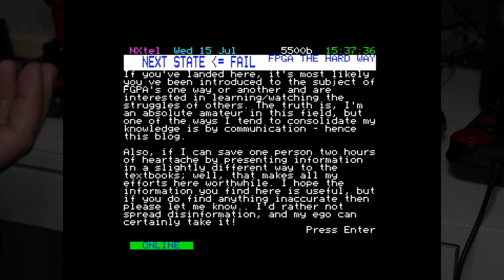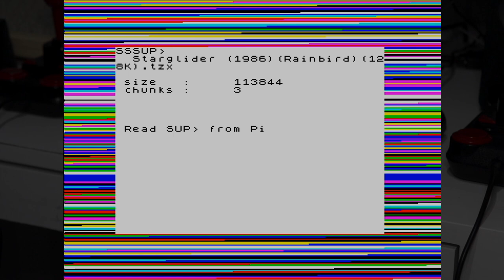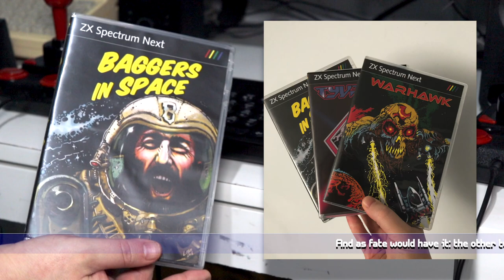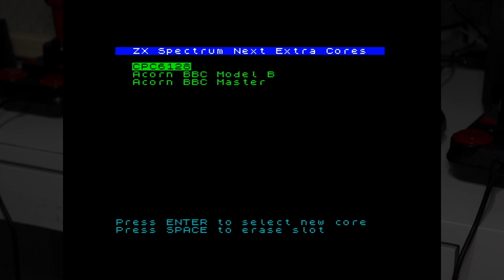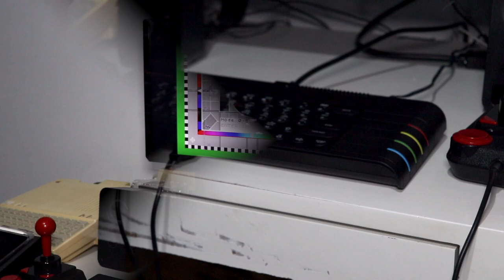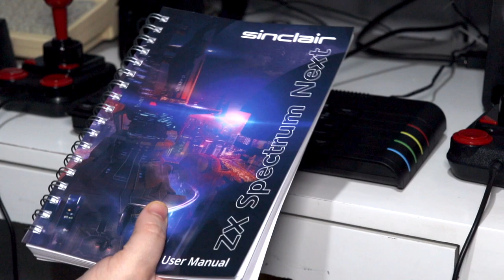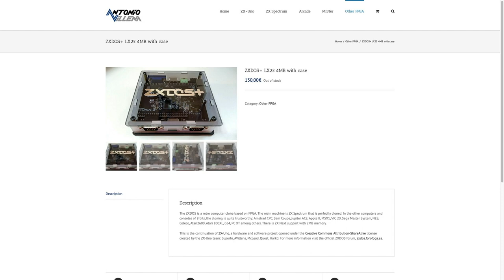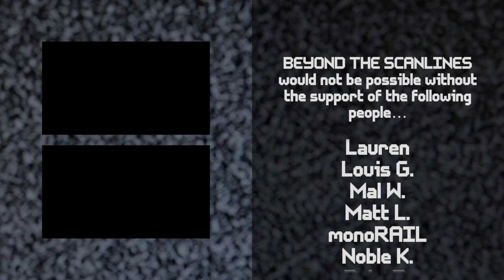Beyond The Scanlines Extra #008: The ZX Spectrum Next - Diving In Several Months After Launch!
At long last, the ZX Spectrum Next has finally made its way Down Under and into my little workspace. Instead of putting together a review, this video focuses on my experiences playing around with it over the last few weeks.

From enjoying classic ZX Spectrum games, to checking out new titles the community is working on, plus some of the lesser discussed capabilities (such as loading additional cores). There's also some talk about some of the gotchas with video display and loading images - which may be handy if you're new to the Spectrum in general.

Gameplay footage recorded from a Spectrum Next in both HDMI mode, as well as RGB connected to both an XRGB-Mini and RetroTINK-2X SCART. Watch this video at 1080p50 for the absolute best quality!

If you're unfamiliar with the Next, the best review out there is Nostalgia Nerd's epic hour-long beast

If you enjoyed this episode, would you kindly consider leaving a THUMBS UP, or leaving some COMMENTS, or even SHARING this with other like minded peeps.